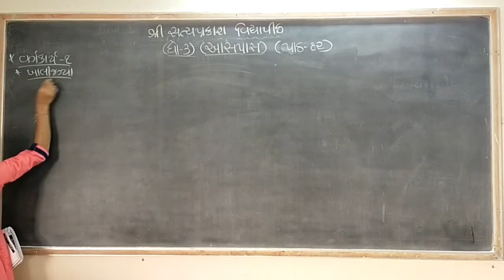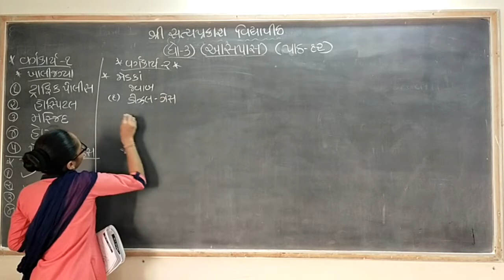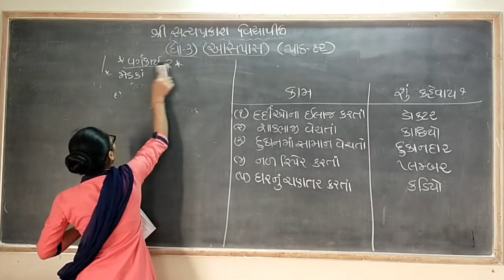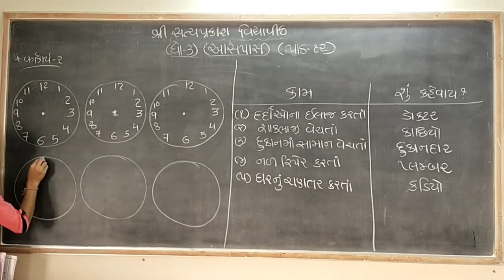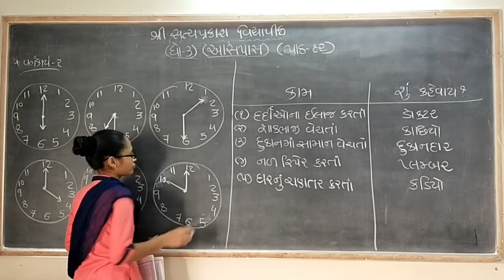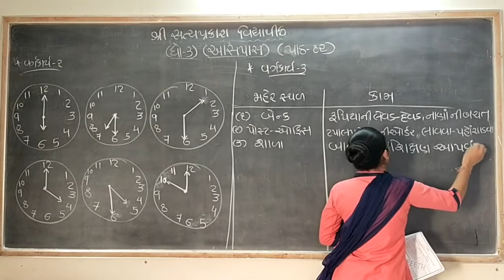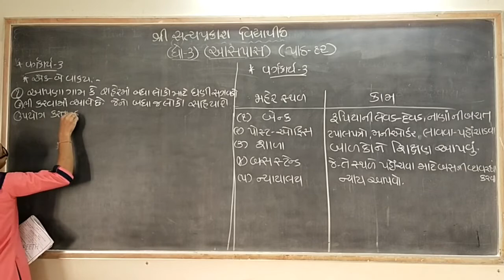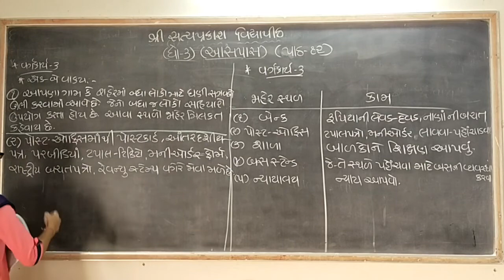std 3 aaspas path 12 part 1 litho 24-10-20